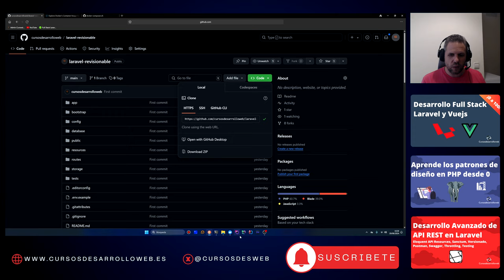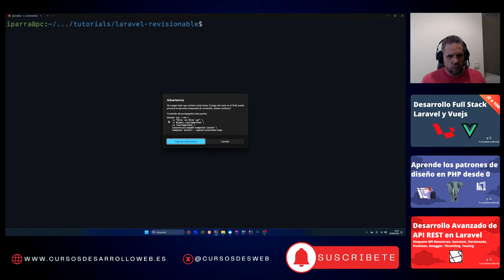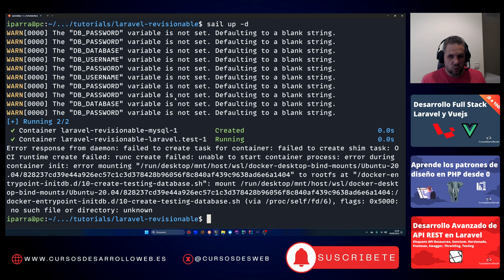Instala Dependencias en Laravel Sail SIN Composer: ¡Fácil y Rápido!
En este vídeo te muestro cómo instalar las dependencias de un proyecto Laravel que utiliza Sail sin necesidad de instalar Composer en tu sistema. Usaremos Docker para ejecutar Composer temporalmente a través de una imagen de PHP específica, lo que facilita la gestión de dependencias en cualquier entorno de desarrollo. Este método es perfecto si acabas de clonar un proyecto y quieres evitar instalar Composer localmente. ¡Ahorra tiempo y mantén tu entorno limpio!